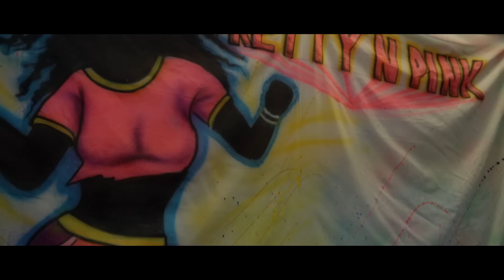King of the Stand Battle (Prod By Russe Roulett and Dee Love) Directed